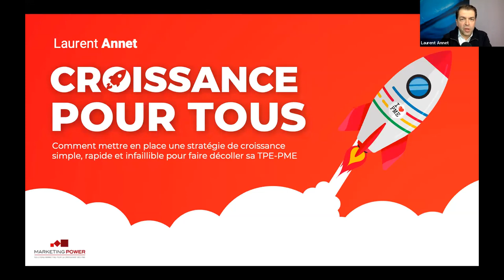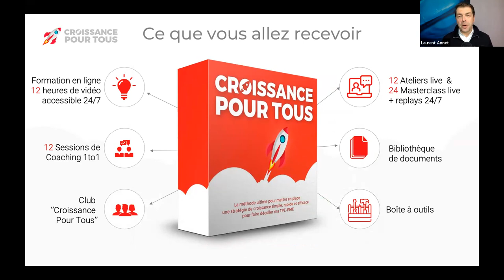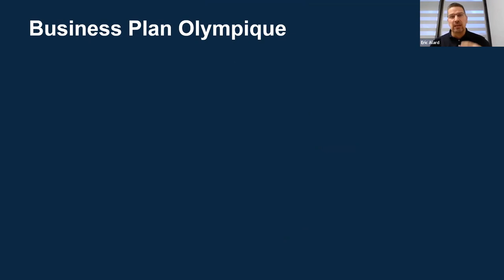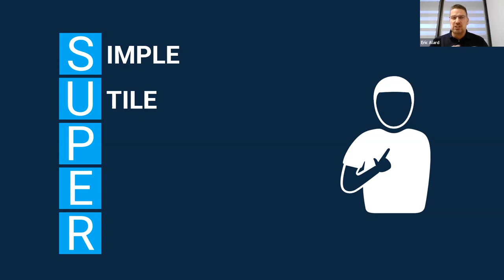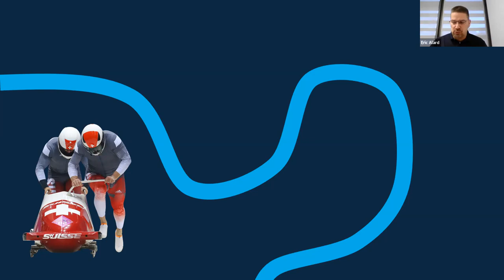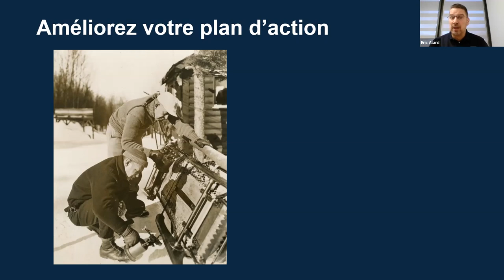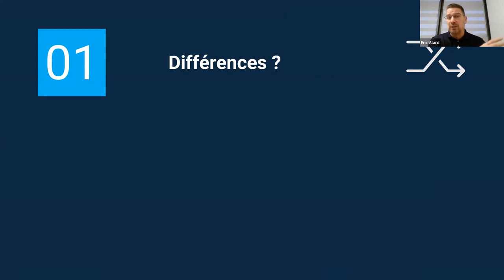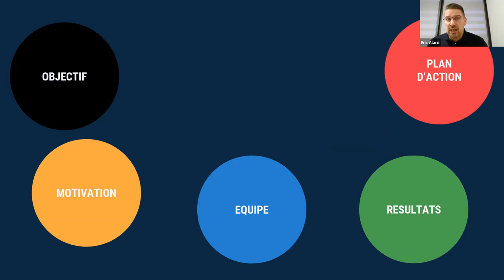Masterclass Atteindre ses Objectifs Business, par Eric Alard @Croissance Pour Tous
Masterclass Croissance Pour Tous, animée par Eric Alard, ancien athlète et coach aux Jeux Olympiques et Championnats du Monde en bobsleigh.
Eric explique comment transposer les méthodes de préparation des sportifs de haut niveau pour atteindre vos objectifs en tant qu'entrepreneur. Il partage des conseils pratiques et des stratégies de réussite issues du monde sportif et qui ont fait leur preuve dans le monde des affaires.